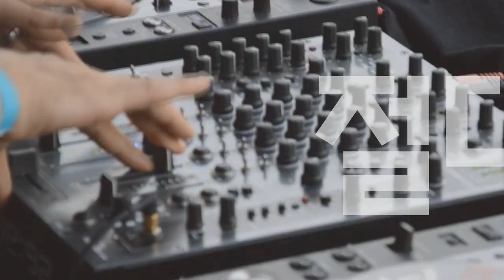[Players Guide 294회] Gibson Custom Shop Johnny Winter 1964 Firebird V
Gibson Custom Shop Johnny Winter 1964 Firebird V